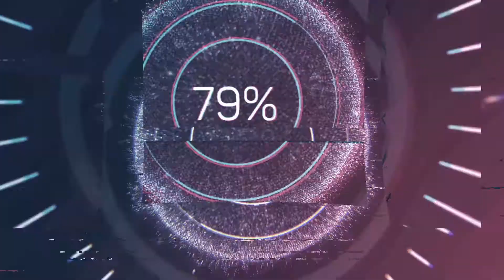Pencil Sketch of LISA Black pink | LISA Manoban pencil sketch (promo)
Request you to support and provide suggestions on my videos to improve my channel)
In this Video:
This video is a quick promo of my pencil sketch, as a tribute to the gorgeous K-pop singer and dancer "LALISA MANOBAN".
Music in this video
Song -  Rihanna Rude Boy
Artist - Rihanna
Album - Rated R